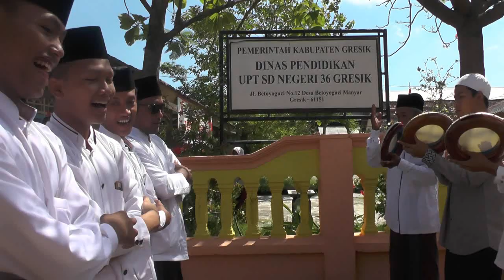Mapak Manten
Mau Mengabadikan Momentum Yang Tak Terlupakan Hubungi
NOWA SHOOTING & PHOTOGRAPHY
Jln; Pendilwesi Ngablack Pangkahwetan Ujungpangkah Gresik

 / nowashooting​​​​​